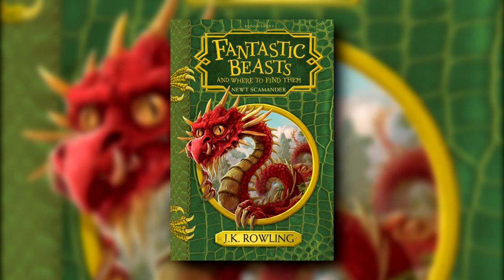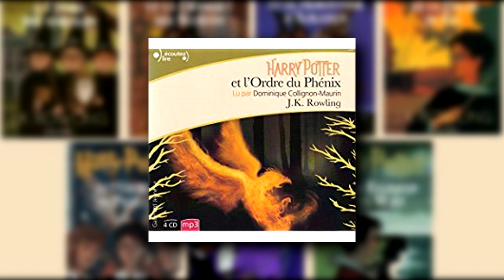L'actualité Harry Potter en vidéo (n°3) feat. Nini 9 ¾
En partenariat avec Nini 9 ¾, vous propose un récapitulatif mensuel vidéo de l'actualité Harry Potter !

Pour plus de détails sur les actualités mentionnées :
■ La pièce "Harry Potter and the Cursed Child" récompensée à de nombreuses reprises :

■ Ces créatures que nous aurions pu découvrir dans "Les Animaux fantastiques"

■ Et de trois, avec la couverture par Jim Kay du "Prisonner of Azkaban"